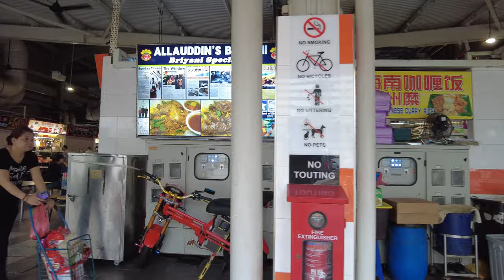Experience Singapore Hawker Centre | Scenes & Sounds | Geylang Bahru Food and Market Centre | Tour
Singapore Scenes and Sounds during Dinner Time at Geylang Bahru Food and Market Centre.

Visited Places:
Geylang Bahru Food and Market Centre,  Singapore
Loving my work? =)
Filming Gear:
Dji Pocket 2 | Handheld
Software: Adobe Premiere Pro 2020